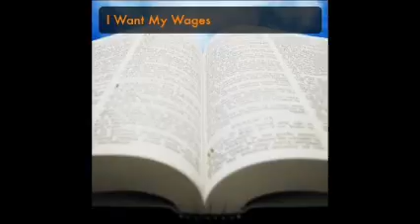I Want My Wages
Are you one of those clamoring for church ordination? Stop. It’s neither your birthright nor your salary. And getting it at all costs may turn out to be your undoing.